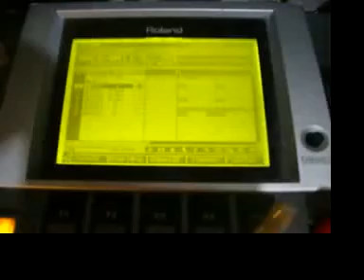Born & Raised In The Ghetto (Roland MV-8000)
I used my Roland MV-7000, Turntable, LP & Roland Fantom X6